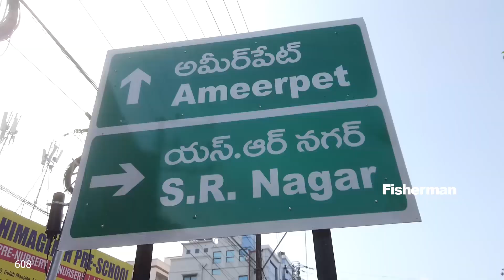Live Indian Crop Fish Cutting - BOCHU FISH CUTTING